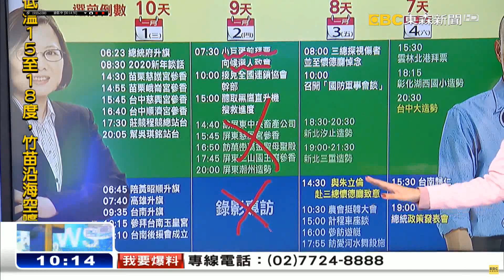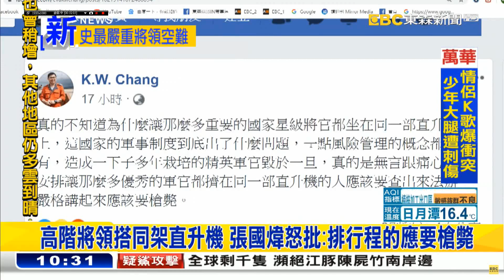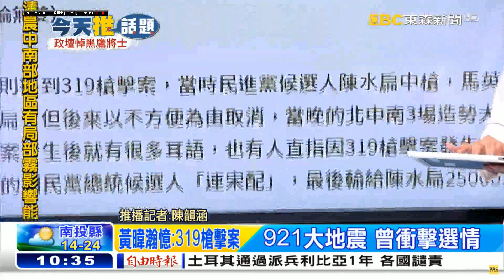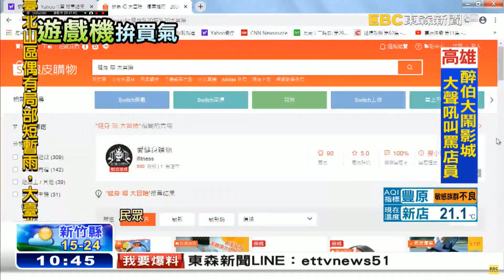20200104 東森新聞台 1000整點新聞 主播張佳如和話題主播陳韻涵及記者羅意瑾&劉珮綺播報片段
07:07 記者羅意瑾
14:26 記者劉珮綺
東森新聞台 1000整點新聞 主播張佳如和話題主播陳韻涵及記者羅意瑾&劉珮綺